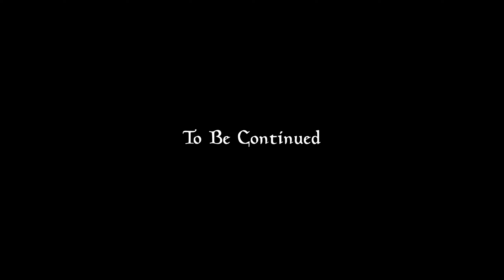FROM THE WASTES | The Elder Scrolls Online - Part 17 (100% Playthrough)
This is a cinematic 100% playthrough for The Elder Scrolls Online's various storylines. I'm playing through the game solo and walking you through each mission/zone step by step. We'll also be reading through Eidetic Memories/Lorebooks and collecting skyshards. The gameplay was recorded on PC in 1080p60 and upscaled to 1440p60.

Chapters:
➤ Intro 00:00
➤ From the Wastes 00:10
➤ Lorebook: The Lunar Lorkhan 02:58
➤ From the Wastes 04:16
➤ Divine Favor 09:58
➤ Undermined 15:25
➤ Darkvale Brews 22:53
➤ An Unwanted Twin 31:45
➤ Lorebook: Guide to the Ebonheart Pact 36:17
➤ An Unwanted Twin 40:10
➤ A Story Told in Footprints 45:11
➤ An Unwanted Twin 49:52
➤ A Story Told in Footprints 54:13
➤ Please like, comment and subscribe ❤️ 56:04

➤ Amazon Polly (TTS)